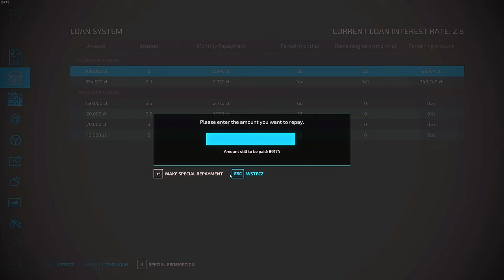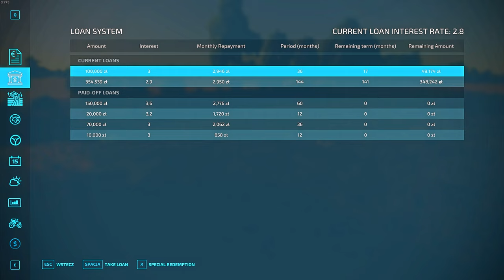Żniwa owsa przy gospodarstwie, zakupiłem dmuchawę do zboża Gospodarstwo z Licytacji FS 22#93